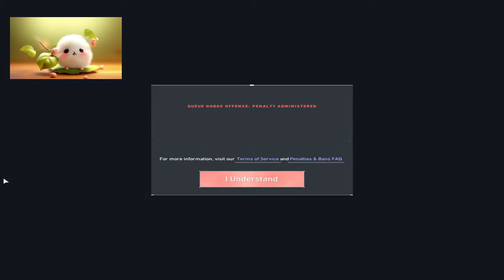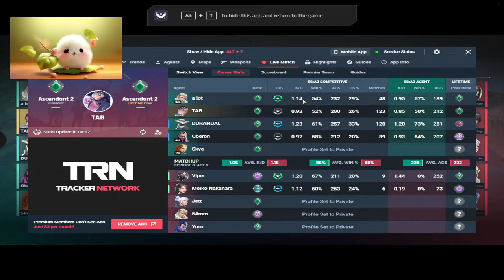Clove main| Road To 500 subscribers | Valorant Live India Harshad Plays